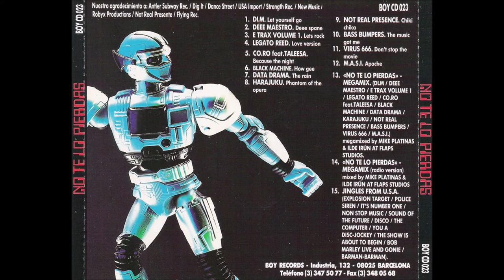No te lo pierdas (versión megamix) (1.992)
no te lo pierdas megamix